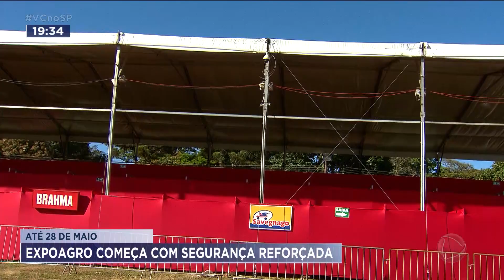Expoagro começa nesta quinta-feira (18) com segurança reforçada em Franca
Começou nesta quinta-feira (18) a Exposição Agropecuária de Franca (Expoagro). Até o dia 28 de maio, a feira agropecuária receberá várias atrações, e a segurança foi reforçada com a instalação de câmeras de monitoramento.